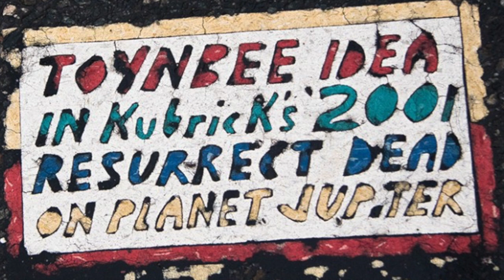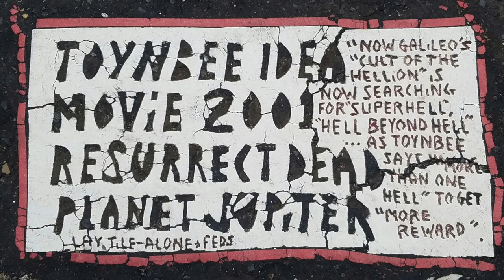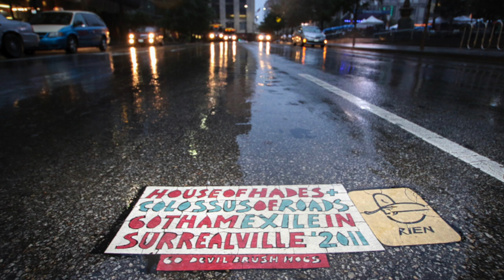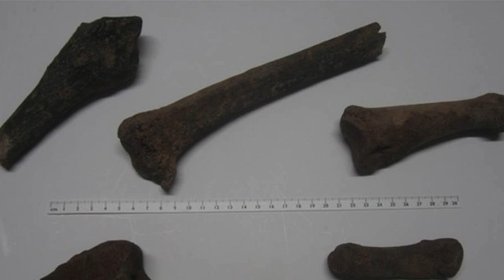5 Unsolved Mysteries That Need To Be Solved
Written By: Bethonie
Narrated By: Ty Notts